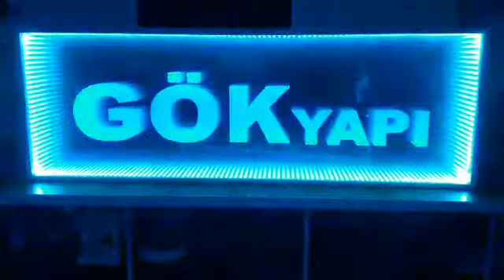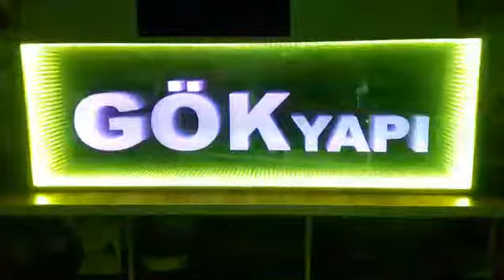Sonsuz Ayna İnfinity Mirror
Blue Dizayn